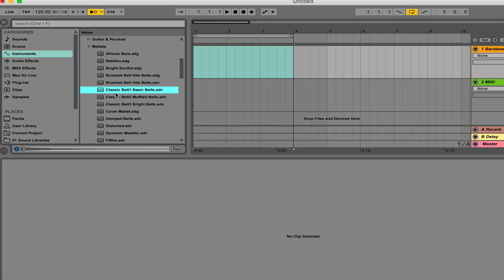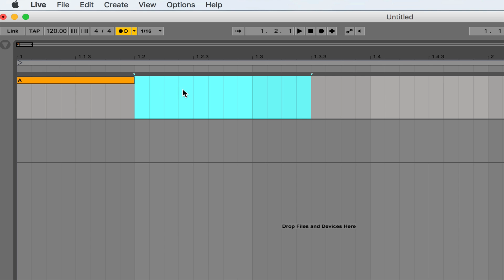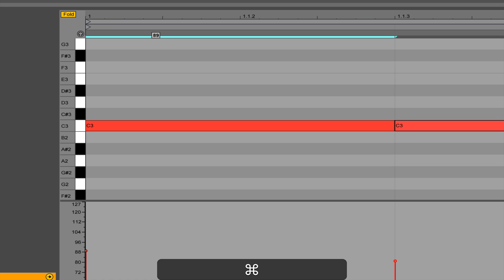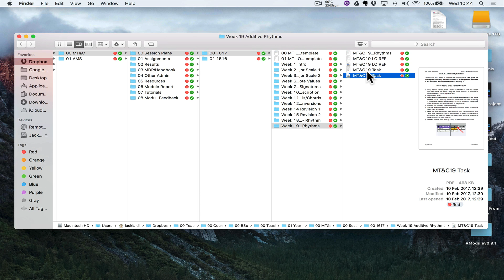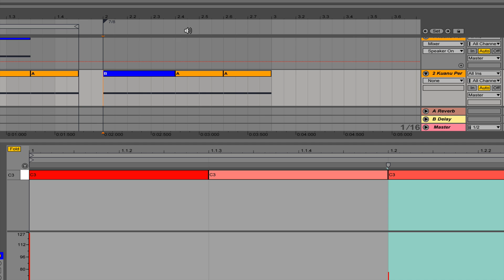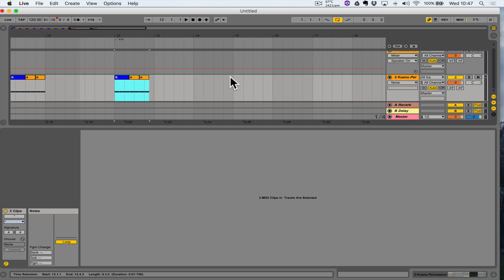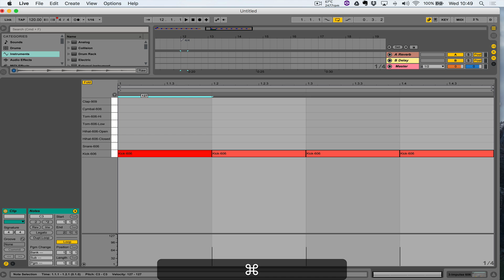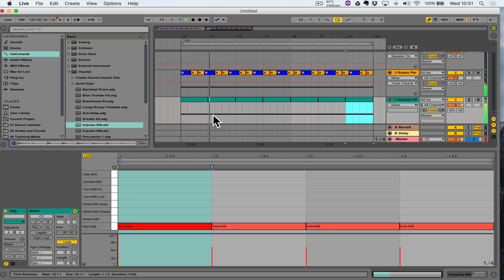Additive Rhythm & Polymeter in Ableton Live 9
This tutorial was delivered and recorded on location as part of the BSc Sound & Music Technology programme at Middlesbrough College

The video covers creating MIDI clips in non-standard time signatures, creating musical phrases using additive rhythm techniques, and polyrhythm.

I'm delivering to a room with PC's but I'm using a Mac, which is why you'll hear me mixing and matching my key commands, you can see my key commands at the bottom of the screen.

This is a live demonstration from the Teesside University BSc Music Technology course (module, Music Theory & Composition)